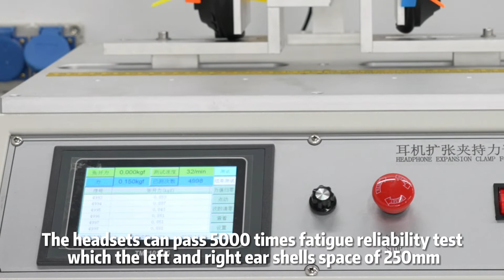EKSAtelecom H6 Passed 5000 Times Fatigue Reliability Test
During the R & D design phase, EKSAtelecom H6 headsets were carefully designed by R & D engineers. The headsets can pass 5000 times fatigue reliability test which the left and right ear shells space of 250mm. They can also withstand 1.8m free fall destructive test several times. The headsets in the factory have done a rigorous set of internal structural reliability testing, so they can be fully adapted to daily use.